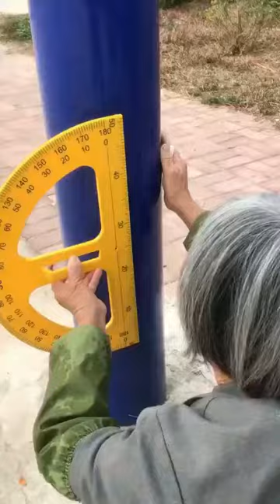The Ball Stuck Part-2 || Most Funny Video on internet right now!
Ball is stuck on the basketball bucket. Watch the video to know, how these two get that ball.
Sad Ending😥